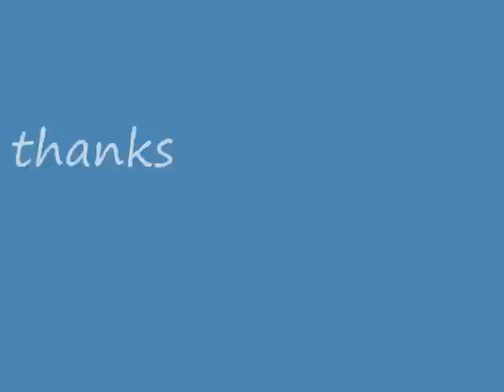funny pics part 15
funny pics part 15,,Funny Pics